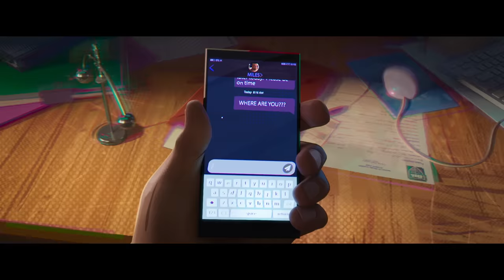SPIDER-MAN: ACROSS THE SPIDER-VERSE – Stronger (In Theaters June 2)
This Spider-Man is going to do his own thing. Get tickets now for Spider-Man: Across the SpiderVerse, exclusively in movie theaters June 2.

Miles Morales returns for the next chapter of the Oscar®-winning Spider-Verse saga, Spider-Man™: Across the Spider-Verse. After reuniting with Gwen Stacy, Brooklyn’s full-time, friendly neighborhood Spider-Man is catapulted across the Multiverse, where he encounters a team of Spider-People charged with protecting its very existence. But when the heroes clash on how to handle a new threat, Miles finds himself pitted against the other Spiders and must redefine what it means to be a hero so he can save the people he loves most.

Directed by:
Joaquim Dos Santos
Kemp Powers

Produced by:
Avi Arad
Amy Pascal
Phil Lord
Christopher Miller
Christina Steinberg

Executive Producers:
Bob Persichetti
Peter Ramsey
Rodney Rothman
Aditya Sood
Rebecca Karch
Brian Bendis

Cast:
Shameik Moore
Hailee Steinfeld
Jake Johnson
Issa Rae
Daniel Kaluuya
Karan Soni
Jason Schwartzman
Greta Lee
Rachel Dratch
Jorma Taccone
Shea Whigham
and Oscar Isaac